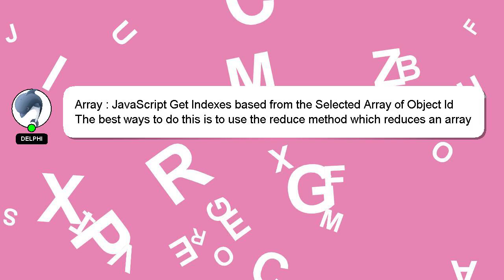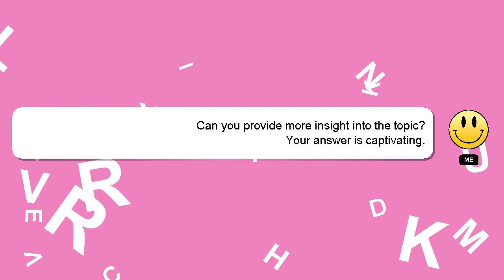Array : JavaScript Get Indexes based from the Selected Array of Object Id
JavaScript Selected Array of the Get Object Indexes Array based Id from :